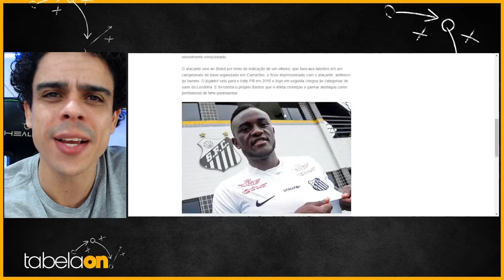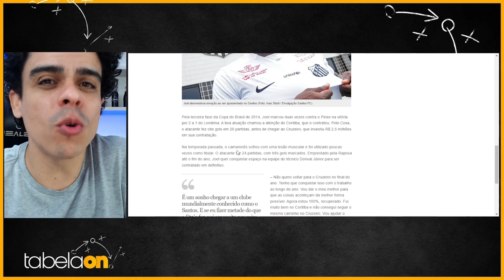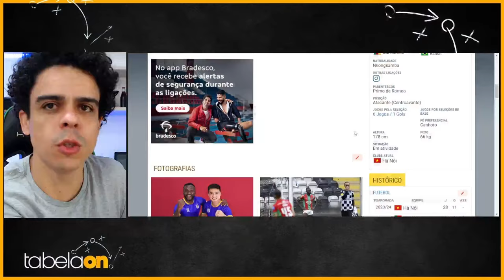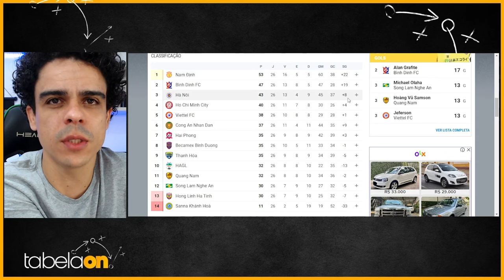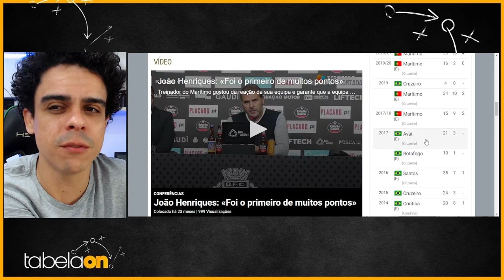💣 Artilheiro gringo ex-Cruzeiro e Santos é a nova esperança do Paysandu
Falei um pouco sobre a nova contratação do camaronês Joel Tagueu, de 30 anos, que irá reforçar o time do Paysandu, chega com a missão de fazer gols, que o papão está precisando bastante.
1. Créditos ao colega:  @FalconSportsBrandingAgência

2. Créditos ao colega: @boleiragemgols